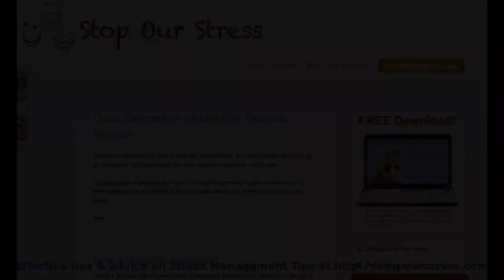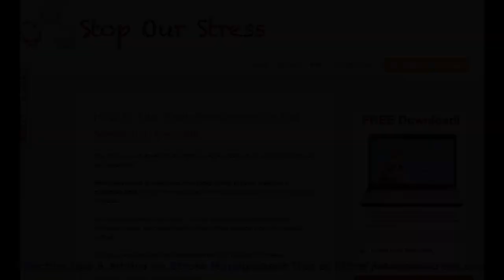Stress Management Tips - at StopOurStress.com We Teach You About Stress Management Tips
Stress Management Tips is the web's ultimate information source for self help for stress relief. Read articles, strategies for stress relief to help with any form of stress.

This video displays just some of the articles, web pages and graphics we have on the site to help teach you how to remove your stress.

Stress Management Tips :
00:00:05  Stress Management Strategies
00:00:31  Silva Method
00:00:58  Silva Mind Control
00:01:25  Ways to Relieve Stress
00:01:51  Silva Mind Control